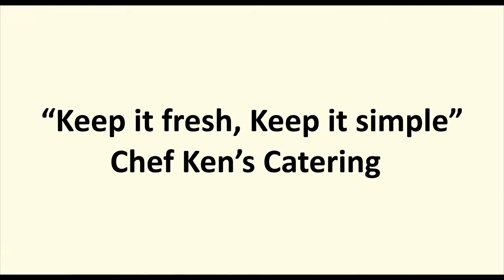Easter Bunny Video for CKC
Happy Easter message from Chef Ken's Catering